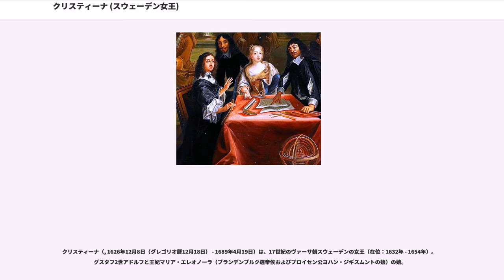クリスティーナ (スウェーデン女王)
クリスティーナ（, 1626年12月8日（グレゴリオ暦12月18日） - 1689年4月19日）は、17世紀のヴァーサ朝スウェーデンの女王（在位：1632年 - 1654年）。グスタフ2世アドルフと王妃マリア・エレオノーラ（ブランデンブルク選帝侯およびプロイセン公ヨハン・ジギスムントの娘）の娘。

後世の歴史家は、クリスティーナを「バロックの女王」と呼んだ。スウェーデン普遍主義に則り、フィンランド大公を兼ねた最後のヴァーサ家のスウェーデン君主である。若くして退位し直後にカトリックに改宗している。

父王の死後、6歳で即位。初め宰相であるアクセル・オクセンシェルナ伯爵の補佐を受けたが、三十年戦争およびトルステンソン戦争終結の1644年頃から親政を行った。彼女の治世下でもスウェーデン軍はフランス王国と提携して中央ヨーロッパに進出し、ヴェストファーレン条約ではポメラニアのほか多数の都市と賠償金を得る（スウェーデンは当初、戦勝国として膨大な要求を敗戦国に突き付けたが、クリスティーナはそれを拒否して大幅な譲歩をして交戦国と妥協した。クリスティーナの寛大な譲歩は、臆病な平和とスウェーデン国内から非難され、オクセンシェルナなど守旧派の反発を招いたが、女王が意志を貫き通したこともあり、講和が成立した）。神聖ローマ皇帝に迫って新教徒の権益を拡げさせることにも成功している。オリバー・クロムウェルが護国卿をしていたイングランド共和国と同盟を結び、スウェーデンのヨーロッパにおける大国の地位を安定させた。

クリスティーナは財政に疎く、あるいは無関心だった。後にスウェーデンは国家財政の財政難を招いてしまうが、この財政難の元凶の一端を担いでしまったのが彼女であった。しかし彼女は無能ではなく、高い政治能力を有していた。平和を願い、カトリックとプロテスタントの融和を説き、キリスト教の安寧と言う高貴な理想を抱いた一己の自由主義者であった。また彼女なりの王権成立に努力した騎士道精神の持ち主であった。神聖ローマ帝国におけるスウェーデン領のレーエン関係の成立などがそれを現している。しかし、絶対主義化とプロテスタント主義を目指すスウェーデン政府との軋轢が彼女を苦しめたのである。スウェーデンの国益と自由主義の狭間で揺れ動いた彼女は、最終的に己の意志を貫き、退位を決意したのであった。

豊かな教養を持つクリスティーナは、グロティウスやデカルトらと交わり、彼らを宮廷に招聘している。一方、早くも20歳の時に王位を去る計画を立て、その7年後に従兄カール10世に王位を譲り、外遊を始めた。

翌1655年にインスブルックで誓絶式を行い、カトリックに改宗した。1655年12月ローマに到着し、以後ローマに居を定めフランス・ドイツ・スウェーデンを旅行して廻った。1660年に従兄カール10世が亡くなり、その子カール11世が5歳で即位すると、クリスティーナはすかさずストックホルムに戻り、「カール10世とその子女に王位を譲っただけなので、カール11世が亡くなった場合は復位する」と宣言した。しかし、クリスティーナはすでにカトリックに改宗しており、この宣言はスウェーデンで受け入れられるものではなかった。このため、彼女は王位継承権の放棄を再び宣言、1662年にローマにもどった。1668年、ポーランド王ヤン2世が退位し、クリスティーナはポーランド王国の国王自由選挙に名乗り上げた。彼女はカトリック信仰と結婚するつもりのないことを主張し支持を集めようとしたが、王位はマグナートのミハウ・コリブト・ヴィシニョヴィエツキが継承した。その後、ナポリ王国の王位につこうとして失敗したのち、1668年からローマに定住し、学問・芸術・文学を研究する日々を送る。1674年にはローマにアカデミー（後の）を創設した。

1689年、ローマで逝去。遺体はバチカンのサン・ピエトロ大聖堂に葬られた。

ヴォルテールがたびたびクリスティーナを自著で扱い、「クリスティーナは天才的な女性であった。戦争以外に何もわきまえない国民の上に君臨するよりも学者たちと語り合うことを好み、王位を惜しげもなく捨て去ることによって名を謳われたのである。新教徒は彼女を苦しめた。ルターを信じないかぎりすべての徳は無意味であるとさえ考...